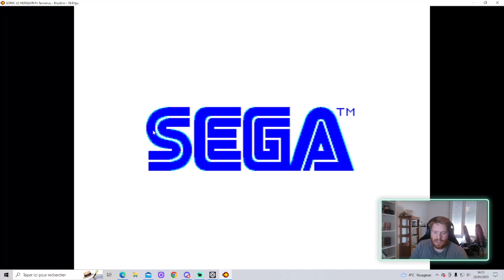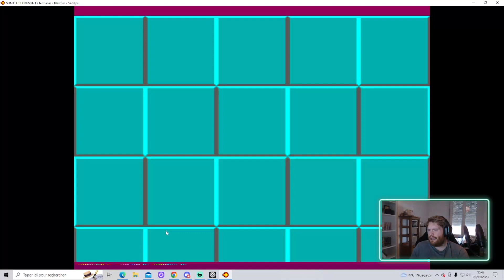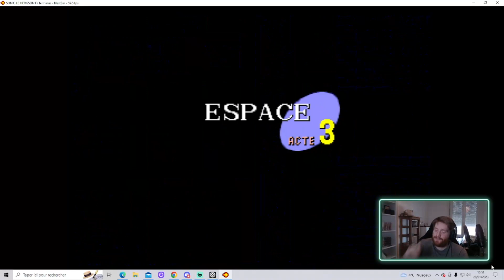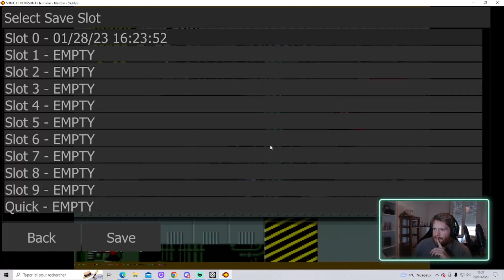Rouxnic 1 ! Le hérisson bleu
Sonic 1
Un bon vieux jeu de Megadrive que j'adore. Détente et humour au rendez-vous !